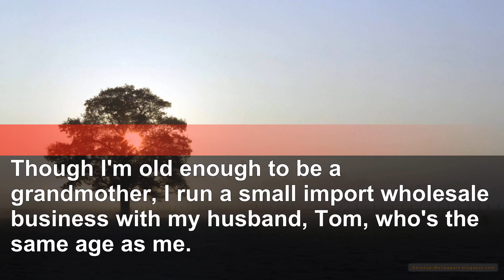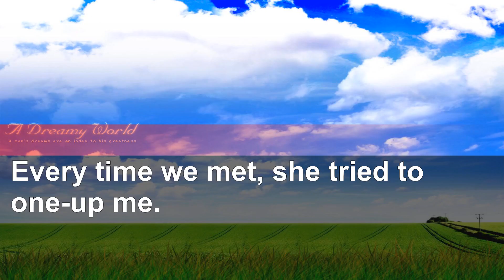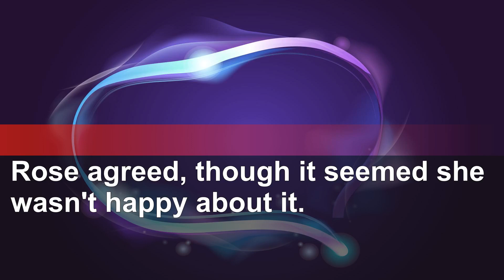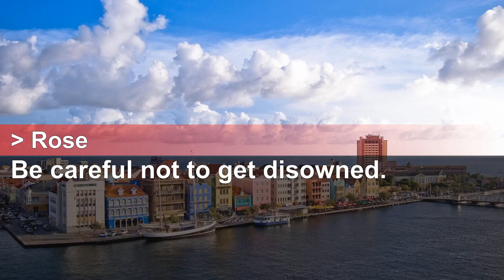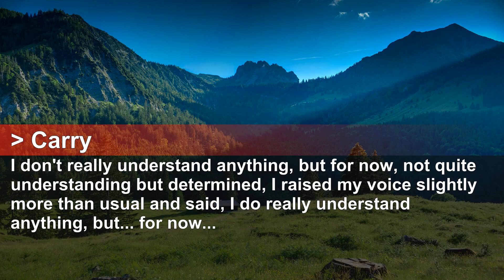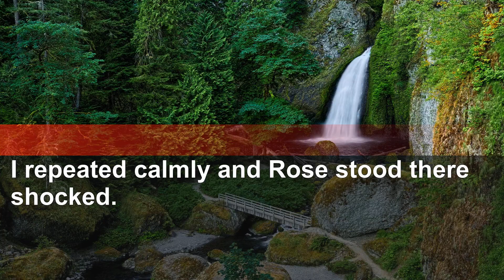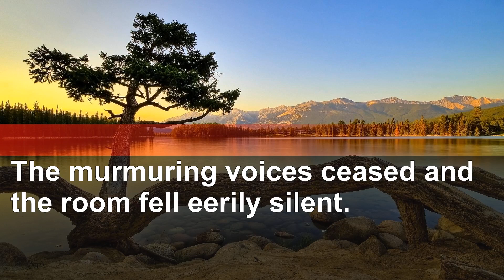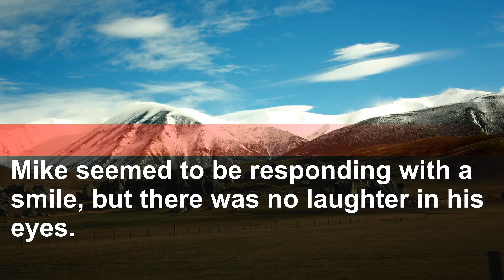My daughter-in-law mockingly said I wasn't invited to her housewarming, but panicked at my response.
Today, we present an enthralling story of revenge featuring our resilient protagonist.
A heart-wrenching betrayal lies in wait for our hero, accompanied by a host of deeply unsettling challenges.
However, rest assured, these obstacles will be conquered, and the sweet taste of revenge is on the horizon, promising to leave you thoroughly satisfied.
We eagerly await your comments and thoughts on the stories.